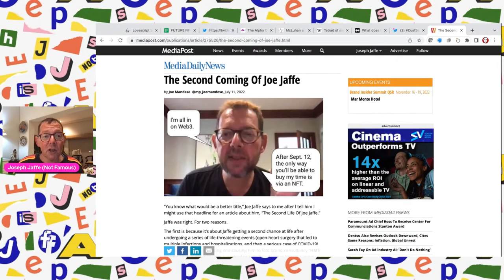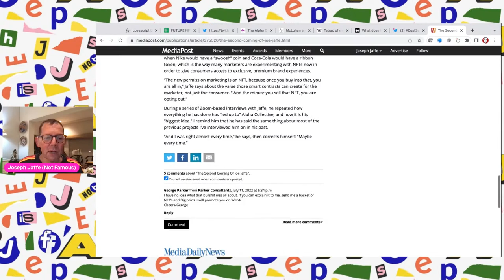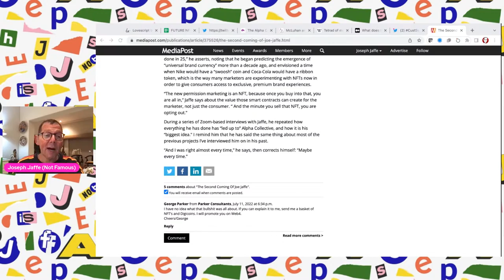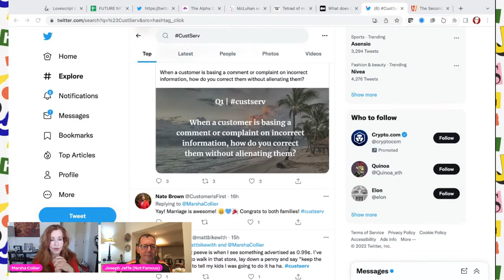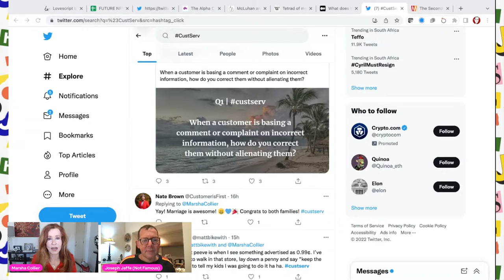custserv with author, radio personality, educator Marsha Collier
Alpha Collective is now minting and you can purchase your “First Customer” membership pass – only 100 available - at alphacollective.xyz for $2500 via Fiat or Crypto. For under $50/month, you can access 52 Alpha Talks delivered by 52 incredible Alpha Talk speakers over 52 consecutive weeks…and much, much more.

It’s been a minute since Marsha Collier and I connected and caught up. That changes today at 7pm SAST (we’re LIVE on location in beautiful Cape Town, South Africa) aka 1pm EST.

We’ll discuss Elon’s failed Twitter takeover, customer service, Web3 privacy and inclusion and who knows what else?

and verify by typing /join in botcommands channel to get your role(s)

Hold 1 $JAFFE to become a “regular.” You’ll gain access to all the show channels, including calendar of upcoming guests, bios, access to pre-tapings, aftershows, the ability to ask question to upcoming guests and more

Hold 10 $JAFFE for the “fan” role and free $JAFFE every day on the show as well as get a neverending entry into weekly NFT raffles (until you win!)

Hold 25 $JAFFE to get the “insider” role and access to my daily shownotes and episode summaries (including video)

Hold 50 $JAFFE and get the “VIP” role. You now have backstages passes to hang with me and my guest before a show

Hold 100 $JAFFE and get the “superfan” role. You’ll join me for monthly calls to discuss the show (past, present, future roadmaps) and how it can benefit you as a creator, communicator or corporate citizen. You’ll also have opportunities to recommend guests and come on the show to ask them a question LIVE.